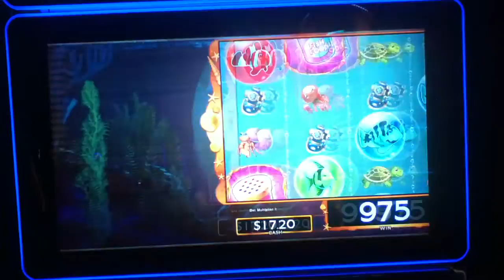GOLD FISH DELUXE Penny Video Slot Machine with a FISH FOOD BONUS Las Vegas Strip Casino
I hope you enjoy this Gold Fish Deluxe video with a Fish Food Bonus.